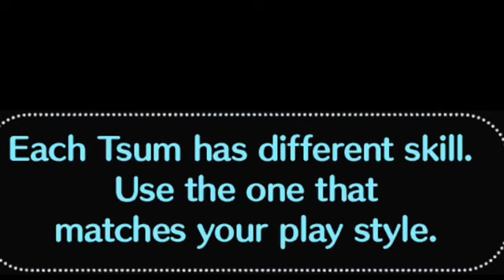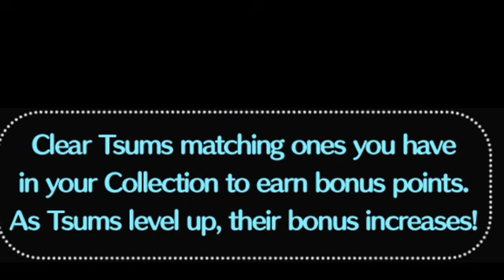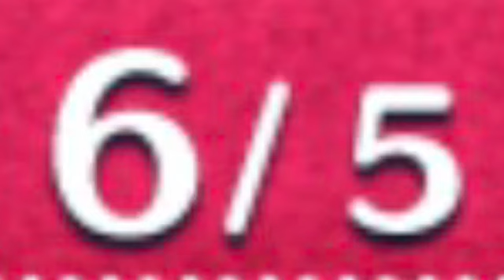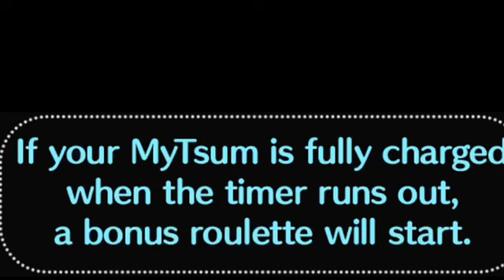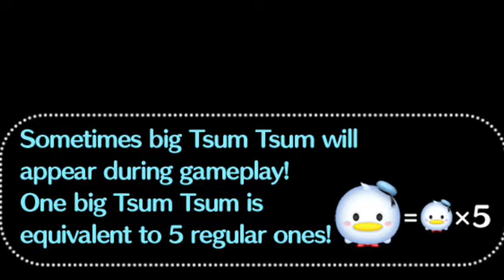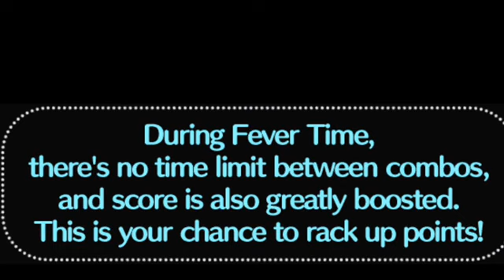Disney Tsum Tsum April 2023 Part 20